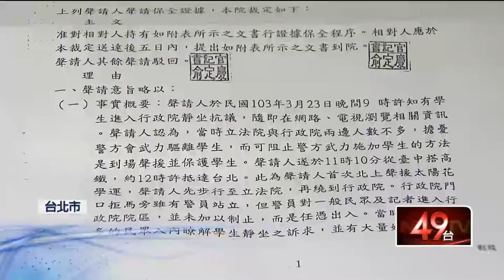壹新聞：太陽花學運後》司法追殺「太陽花」？ 警明起大約談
【壹電視報導】
太陽花學運落幕，但接踵而來的調查動作，也密集展開，目前警方針對318占領立法院、323攻佔行政院、411包圍中正一分局，逐一過瀘蒐證帶，找出涉案對象，目前包圍警局的洪崇晏，預計最快明天(17號)約談，後天(18號)則是衝政院的妖西和美籍教授梅心怡，最快下星期就會對林飛帆、陳為廷等10多人寄出約談通知書，而324遭毆打的林明慧等兩名醫師，之前聲請的保全證據獲准，今天就是最後期限，但台北地方法院表示，目前還沒有收到警方交出的任何證據。